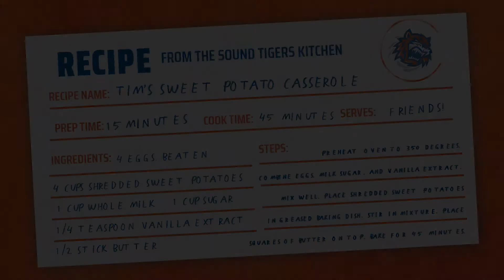Sound Tigers Kitchen: Tim's Sweet Potato Casserole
Sweet Potato Casserole. That is all. The video speaks for itself. 😍

This recipe is from our VP of Marketing, Tim!